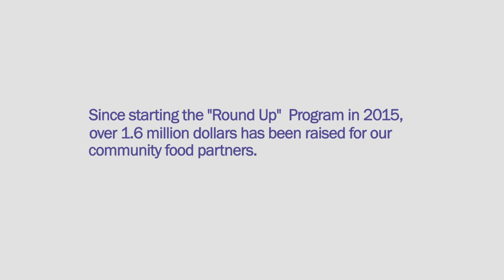Round Up To Help Us End More Hunger!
Wondering how our Round Up partnership with the wonderful Weaver Street Market is helping us end more hunger every week?

Check out this incredible video by the amazing Kris Hixson, of I-40 Films! 😁

From now through March, every time Weaver Street Market customers round up their purchases to the nearest dollar, the extra funds will be donated to us, to help support our ongoing efforts through Neighborfood Express. If you'd like to help, please pay a visit to a Weaver Street Market location near you, and round up to help us lift even more kids and families permanently out of food insecurity. 🥰